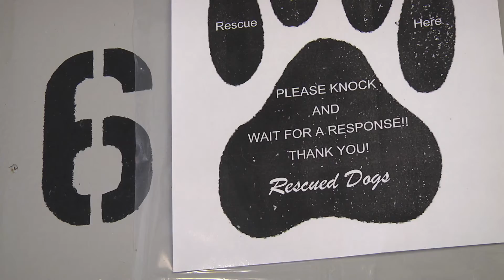REAL TIME, REEL LIFE - Forever Friends Program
The Forever Friends program at Lee Arrendale State Prison helps offenders learn new skills by bringing dogs from the Habersham County Animal Shelter into the prison to be cared for and trained by their inmate handlers. Once the dogs are fully trained, they are made available for adoption. The program provides hope and healing to both the women and the dogs as they learn and grow together.